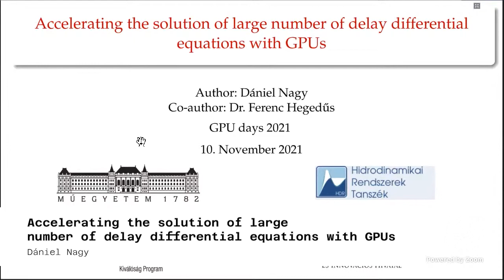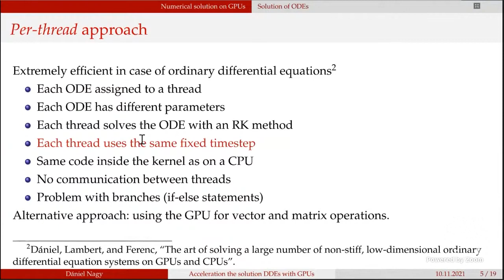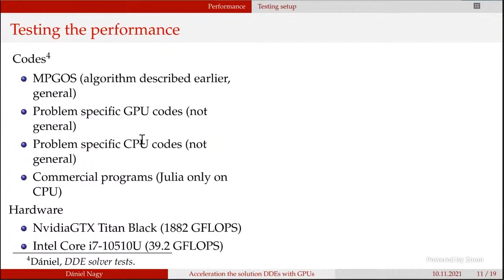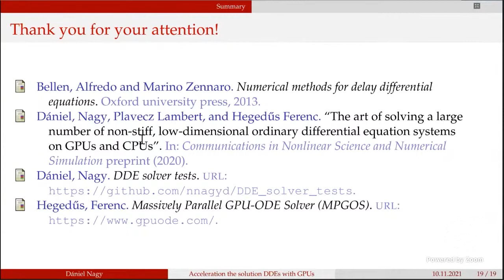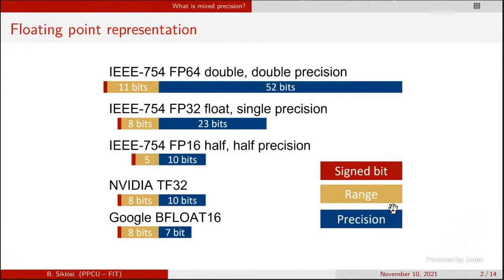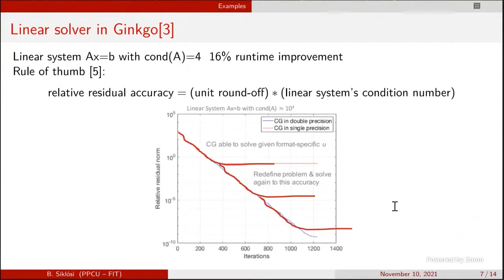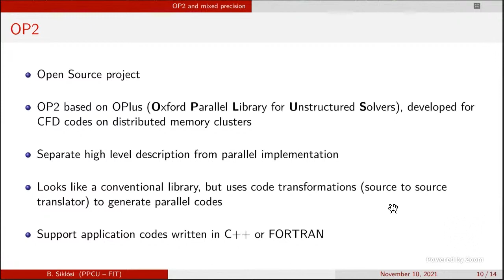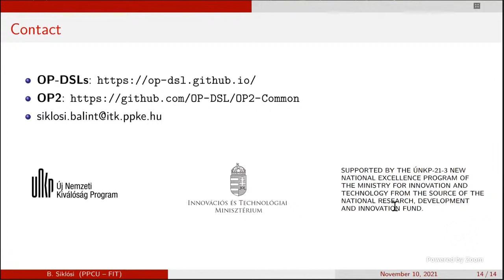Accelerating the solution of large number of delay differential equations with GPUs- Dániel Nagy